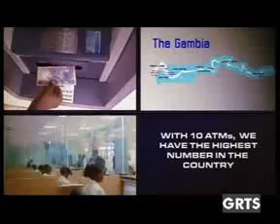GRTS 31 01 2014 2120 GMT